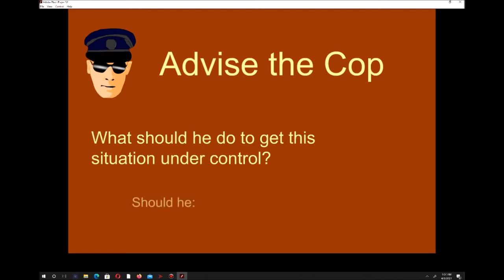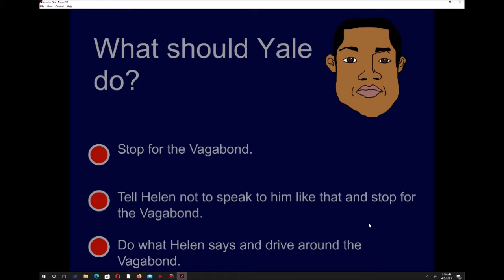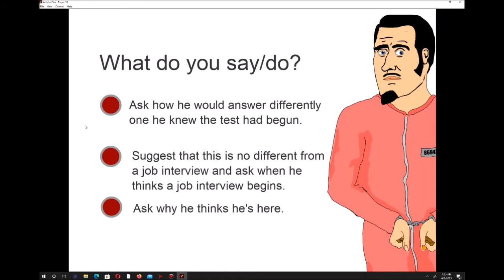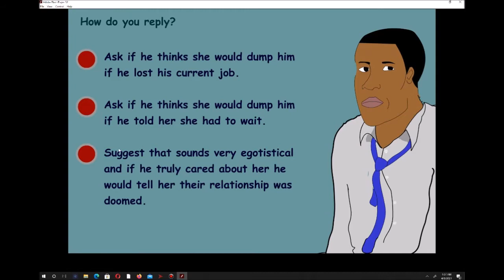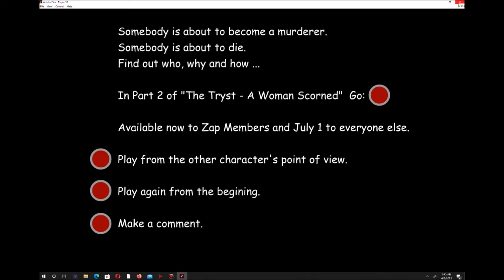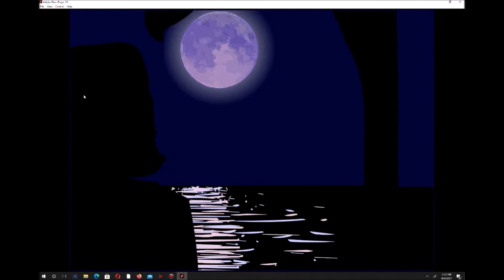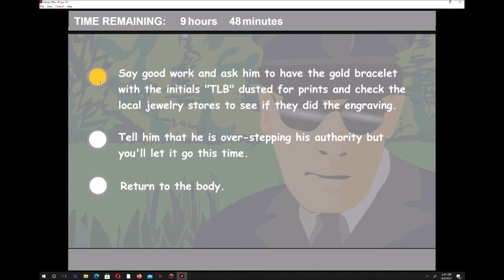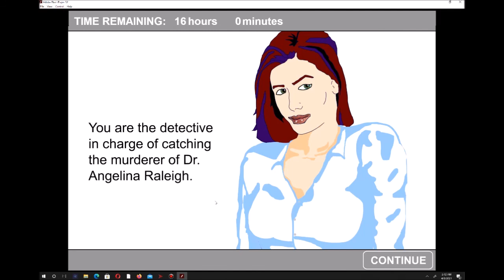Chill Play, Episode 5, Ambition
Have you ever wanted to train as a crisis negotiator but only had access to internet Flash games? Then tonight's Chill Play is for you!